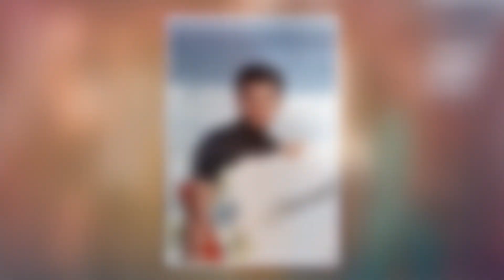Когда-то она была известной красоткой моделью, но сейчас её не узнать. История Лони Уиллисон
Героиня этой статьи - блистательная блондинка с роскошной фигурой, еще не так давно покорявшая сердца всех мужчин, которых встречала на своем пути. Лони Уиллисон была звездой светских вечеринок 2010-х годов, успешной моделью, в том числе рекламирующей соблазнительные купальники. Она неизменно прекрасно смотрелась в роскошных вечерних платьях и обтягивающей форме для занятий фитнесом. Роковым событием для красавицы стала встреча с будущим мужем. Лони начала встречаться, а затем стала законной супругой звезды известного сериала «Спасателей Малибу» Джереми Джексоном. Пара поженилась в 2012 году на курорте в Лагуна-Бич в Калифорнии. Молодые люди казались по-настоящему счастливыми, они вместе посещали красные дорожки и другие светские мероприятия. Но за глянцевой картинкой скрывалась совершенно другая жизнь...